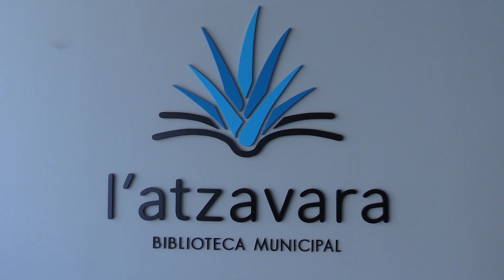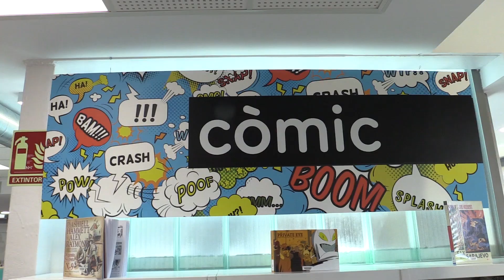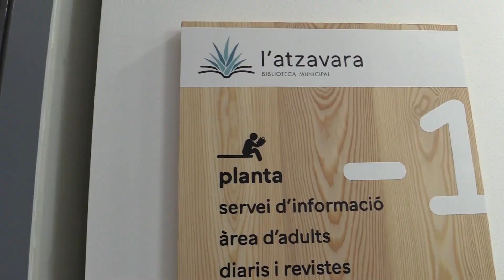Òdena inaugura la Biblioteca L'Atzavara